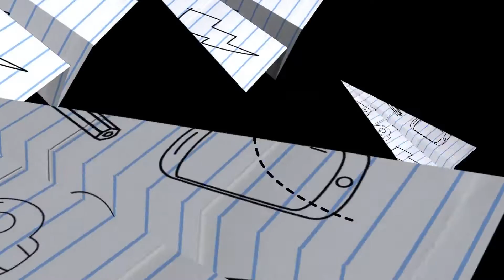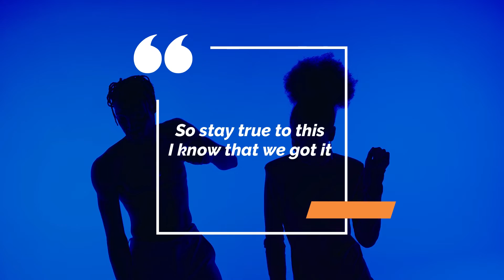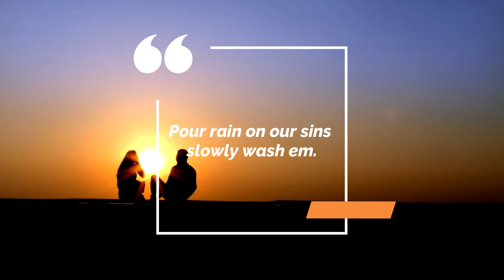Nacho Valenciaga feat. Pedro Bellora - Rain On Our Sins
Nuevo single del proyecto Smooth Jazz/Soul/R&B del músico español @nachovalenciaga , para el que en esta ocasión ha contado con la participación a las guitarras del genio argentino del jazz @PedroBellora

New single from the Smooth Jazz/Soul/R&B project by the Spanish musician @nachovalenciaga , for this time it has had the participation of Argentine jazz genius @PedroBellora on guitar.